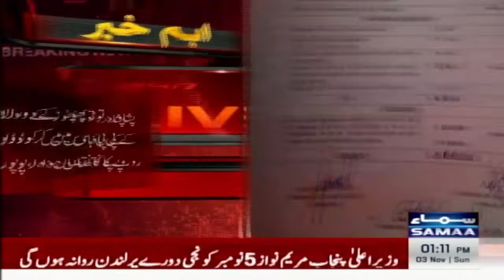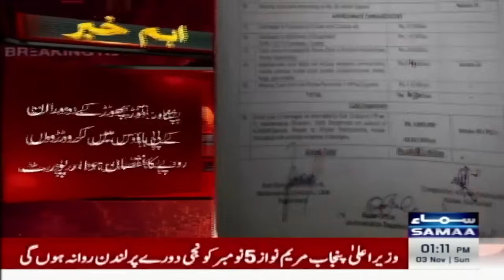KP Govt Claims Millions of Rupees Damage Occurs to KP House Islamabad | Breaking News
KP CM Ganadpur reports two missing iPhones and wallet in Islamabad